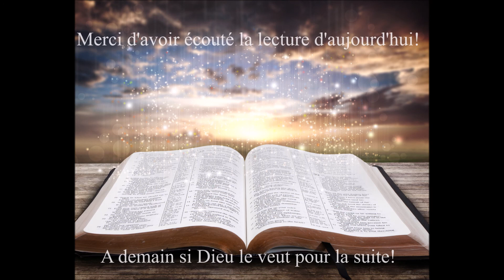Écoute des Évangiles du 11 Mai